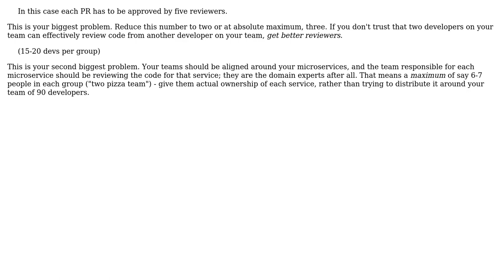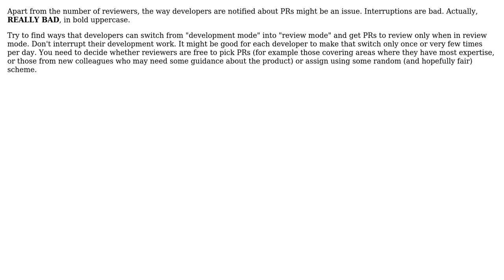Software Engineering: How can we reduce the PR load on our team? (3 Solutions!!)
Software Engineering: How can we reduce the PR load on our team?

With thanks & praise to God, and with thanks to the many people who have made this project possible! | Content (except music & images) licensed under CC BY-SA | Music | Images & others | With thanks to user Philip Kendall user Mirian user Hans-Martin Mosner user gnasher729 and the Stack Exchange Network Trademarks are property of their respective owners. You are responsible for your own actions.